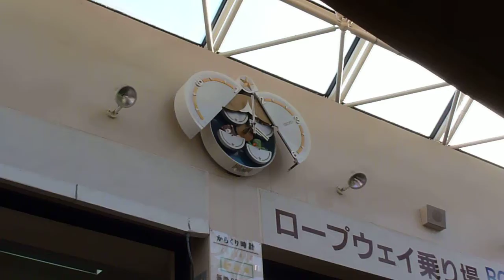The Seiko Serenade at Mt Usu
13 April 2012

The Seiko Serenade at Mt Usu, Hokkaido